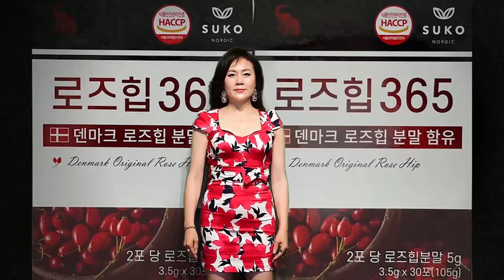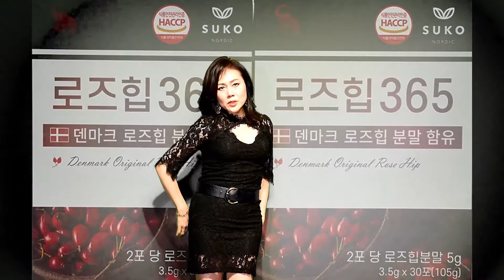전우와함께 홍보대사 모던락커출신 트롯계의 섹시 마돈나 연시은 이고지고메고 우리촌TV 행주산성경매장 촬영